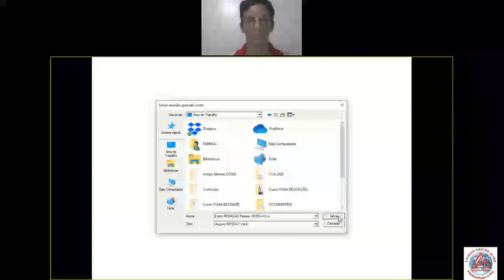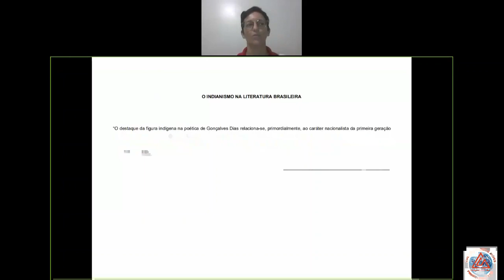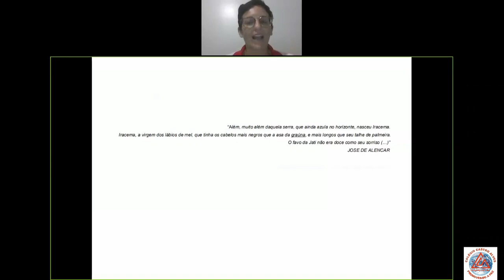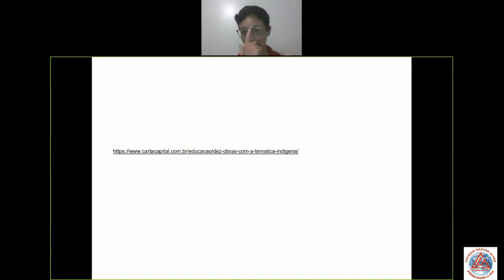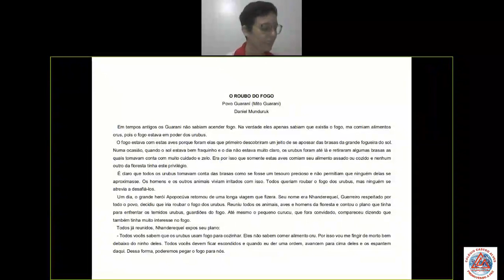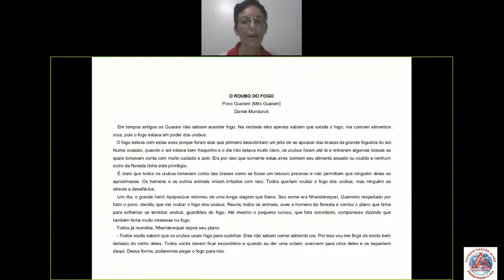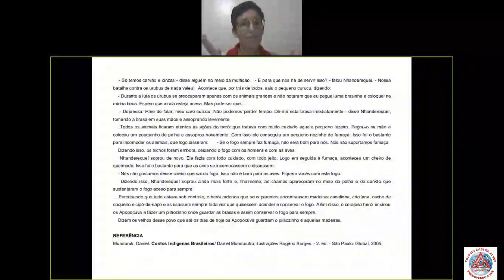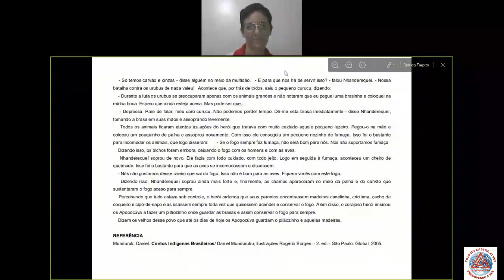Videoaula de Redação - 8º Ano - Poética indígena - Professora Fabrisa